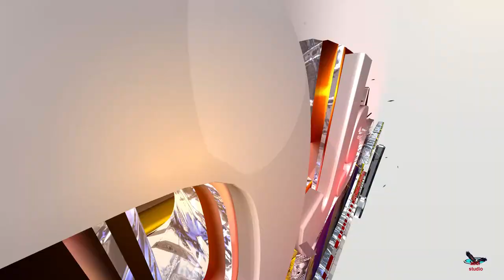NEW MAAY MAAY SONG 2022 -TOWSIILAW- BY ELAYOW 2022